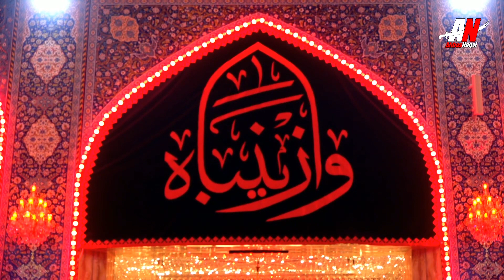Shabir As Day Kusan | Noha Muharam 1445_2023 | Syed Abbas Haider Naqvi | Klam Bawa Syed Chan Peer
Shabir As Day Kusan Din Hajat Ne | Noha Muharam 1445_2023 | Syed Abbas Haider Naqvi

Noha : Shabir As Day Kusan Din Hajat Ne
Klam & Composed : Bawa Syed Chan Peer Badshah Molai Karbalai Shaheed
Audio : Hasnain Naqvi Studio
Video : Zain Ul Abideen ( NB Studio)